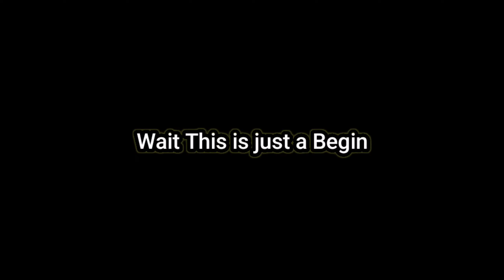K. G. T. M🔥 History Department tour 💥 || Delhi to Manali || Get Ready for Real videos 🎥 🤯💥💥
Get ready For the real video's  🎥💥💥